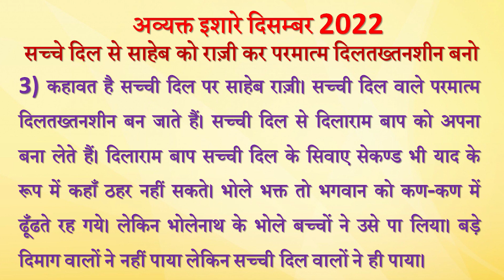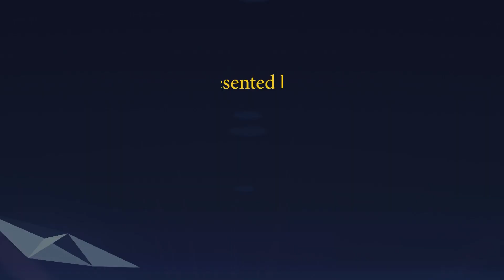Avyakt Ishare 03-12-2022 by BK Vidhatri Behen from Om Shanti Retreat Centre, Delhi-NCR